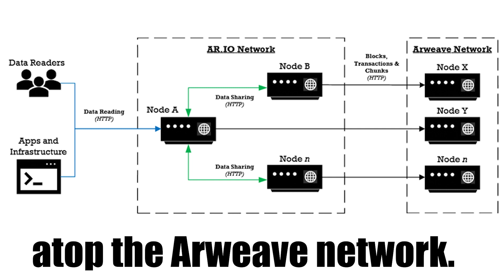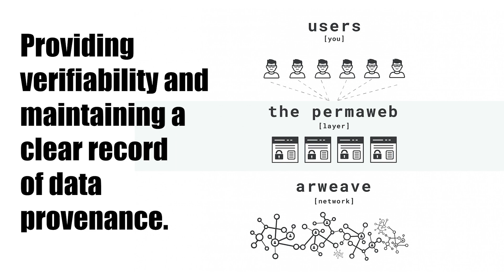Introduction to the AR.IO Gateway & the Permaweb | AR.IO Gateway Ops (Part 1)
Introducing the ar.io Gateway Ops Video Series! Phil Mataras, the founder of ar.io, on an exploration of decentralized infrastructure and permanent data storage. In this journey, we'll uncover the essence of AR.IO gateways. These open-source, decentralized nodes act as bridges between users, apps, and the Arweave blockchain, forming the backbone of the Permaweb. Arweave, a public blockchain, offers secure, long-term content storage, while running an AR.IO gateway aligns with decentralization ideals, contributing to network strength. The series aims to educate aspiring gateway operators, covering hardware setup, software installation, and advanced concepts. Whether you're a developer, an enthusiast, or just curious about web3, this series offers insights into navigating the decentralized landscape.